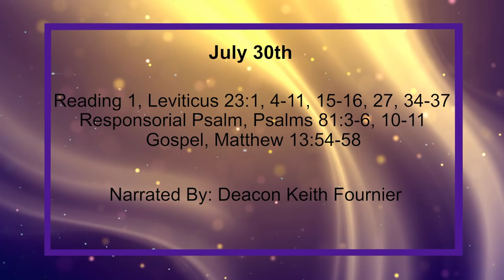Daily Reading for Friday, July 30th, 2021 HD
Reading 1, Leviticus 23:1, 4-11, 15-16, 27, 34-37
1 Yahweh spoke to Moses and said:

4 "These are Yahweh's solemn festivals, the sacred assemblies to which you will summon the Israelites on the appointed day:

5 "The fourteenth day of the first month, at twilight, is the Passover of Yahweh;

6 and the fifteenth day of the same month is the feast of Unleavened Bread for Yahweh. For seven days you will eat unleavened bread.

7 On the first day you will hold a sacred assembly; you will do no heavy work.

8 For seven days you will offer food burnt for Yahweh. On the seventh day there will be a sacred assembly; you will do no heavy work." '

9 Yahweh spoke to Moses and said:

10 'Speak to the Israelites and say: "When you enter the country which I am giving you and reap the harvest there, you will bring the priest the first sheaf of your harvest,

11 and he will present it to Yahweh with the gesture of offering, for you to be acceptable. The priest will make this offering on the day after the Sabbath,

15 "From the day after the Sabbath, the day on which you bring the sheaf of offering, you will count seven full weeks.

16 You will count fifty days, to the day after the seventh Sabbath, and then you will offer Yahweh a new cereal offering.

27 'But the tenth day of this seventh month will be the Day of Expiation. You will hold a sacred assembly. You will fast and offer food burnt for Yahweh.

34 'Speak to the Israelites and say: "On the fifteenth day of this seventh month there will be the feast of Shelters for Yahweh, lasting for seven days.

35 The first day will be a day of sacred assembly; you will do no heavy work.

36 For seven days you will offer food burnt for Yahweh. On the eighth day you will hold a sacred assembly and you will offer food burnt for Yahweh. It is a day of solemn meeting; you will do no heavy work.

37 "These are Yahweh's solemn festivals to which you will summon the Israelites, the sacred assemblies for the purpose of offering food burnt for Yahweh, consisting of burnt offerings, cereal offerings, sacrifices and libations, each on its appropriate day,

3 blow the trumpet for the new month, for the full moon, for our feast day!

4 For Israel has this statute, a decision of the God of Jacob,

5 a decree he imposed on Joseph, when he went to war against Egypt. I heard a voice unknown to me,

6 'I freed his shoulder from the burden, his hands were able to lay aside the labourer's basket.

10 I, Yahweh, am your God, who brought you here from Egypt, you have only to open your mouth for me to fill it.

11 'My people would not listen to me, Israel would have none of me.

54 and, coming to his home town, he taught the people in their synagogue in such a way that they were astonished and said, 'Where did the man get this wisdom and these miraculous powers?

55 This is the carpenter's son, surely? Is not his mother the woman called Mary, and his brothers James and Joseph and Simon and Jude?

56 His sisters, too, are they not all here with us? So where did the man get it all?'

57 And they would not accept him. But Jesus said to them, 'A prophet is despised only in his own country and in his own house,'

58 and he did not work many miracles there because of their lack of faith.